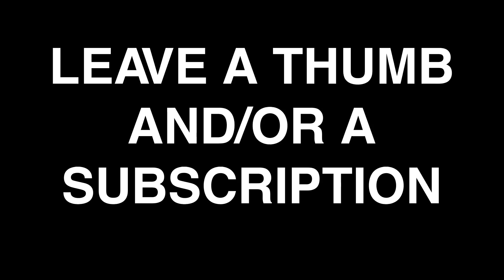Scuba Diving in ZANZIBAR is UNBELIEVABLE !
Scuba diving in Zanzibar is a summary of 8 amazing tank dives in Zanzibar/Mnemba Island. This dive spot in Tanzania / East Africa is unbelievable ! Tons of fish and so many different species living here around the unique Mnemba Atoll. This was my first scuba diving experience after a brake of 4 years...and I promise : that won't happen again :) Enjoy my first try with a Gopro. *Turn sound on (loud as possible) and go sure for watching in full-hd 1080p*

If you interested in diving there, I can only recommend you